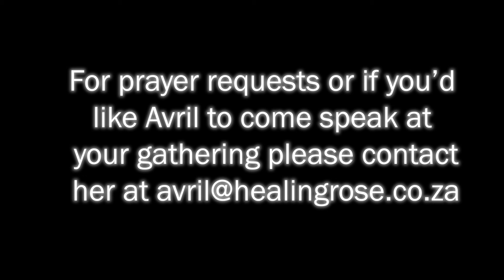In This physical earthly life our limit is death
Earthly life is fragile, but we are safe because of Christ